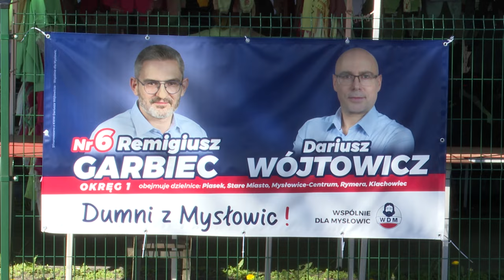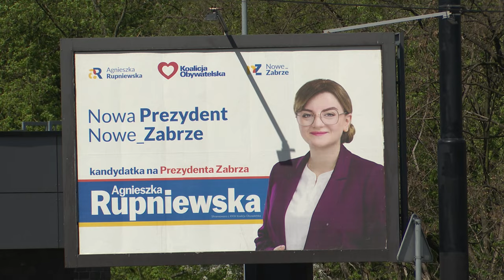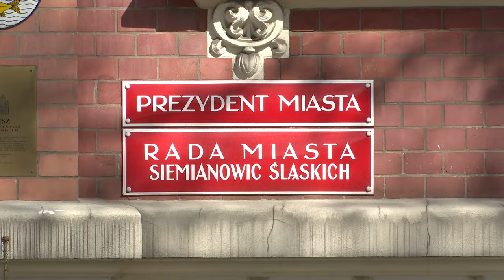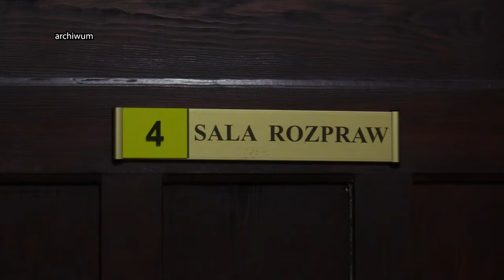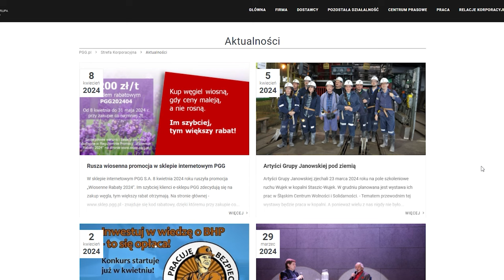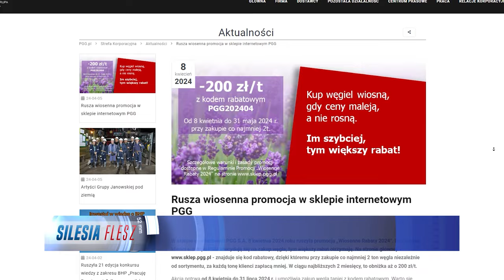TVS SILESIA FLESZ 09.04.2024